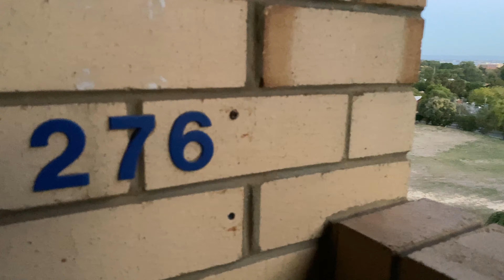Documenting Perth History: Nedlands REGIS Aged Care Apartments (Episode 3) - Our World at War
Episode 3: Security are now onsite every night from 7pm for 12 hours.

We know it's not ours but the Nedlands REGIS apartment complex has become somewhere we can go to feel peace, to recover from this fkd up world. A place we think about way too much, with urges to go back for hours at a time. There's something about this place that we love and can't get enough of. It's hard to imagine we'll ever get another big hit like this place again!

For me, aside from being the only place I could go to help me cope, I wanted to document any and every change I saw and just about everytime I did go back, there was something new to find and photograph.

But the place was starting to get hot. Urbexers to trashy kids graffiting crap and smashing the place up... the days were getting busier. Gone were the days were I would roam the complex alone and sometimes throughout the night. More groups were starting to visit and the nights were securely patrolled.

But it's all over now. The place is mere history. Demolished. Kaput. What an epic time we had there, especially over the glorious summer! All 51 visits.

(FYI: Episode 1 is yet to be created. Planned as more of a historical document based on our extensive research, we need to work out whether or not we ought to obtain a microphone, then do our research or just hire someone who's voice doesn't suck!)